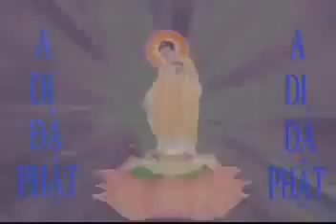Giảng Nguyện Thứ 28, 29 Và 31 Trong 48 Đại Nguyện Của Đức Phật A Di Đà